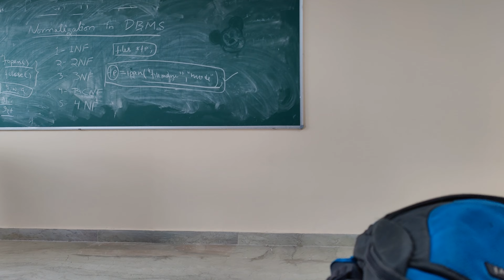A DAY IN MY LIFE ❤️ || DAILY VLOGS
Hopefully aap sabko pasand aayega...!!! ❤️